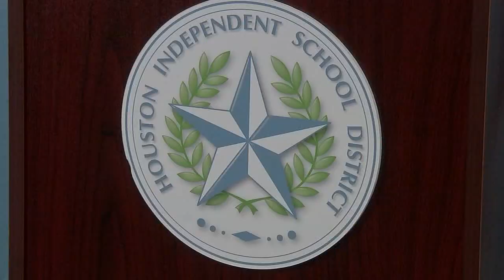HISD employees at 29 schools must re-apply for their jobs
Newly-installed Houston ISD Superintendent Mike Miles wants employees at nearly 30 campuses to re-apply for their jobs.